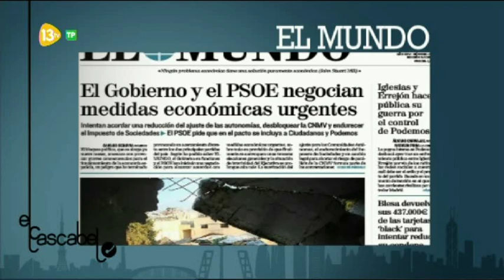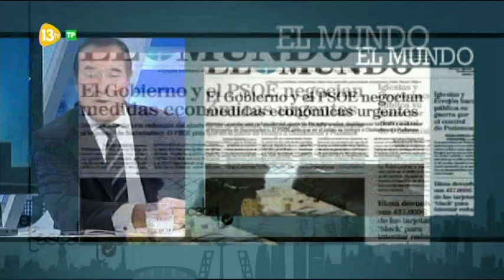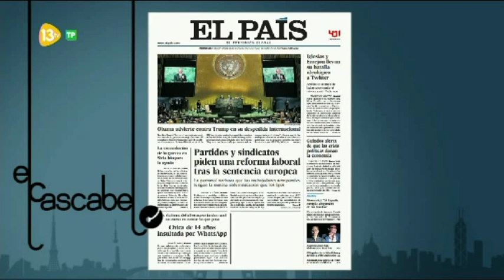El Cascabel 13tv 20.09.16 Corcuera: "Sánchez se comprometió a no repetir elecciones y debe cumplir"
Tertulianos: Víctoria Prego, Paco Rosell, Pablo Montesinos, José Manuel Yáñez, Manuel Rico. Margarita Díez Sáenz.

Temas:
¿Influirá el resultado de las elecciones Gallegas y Vascas en el Desbloqueo?

UPN con el beneplácito de PP y PSOE, presenta una proposición para que las terceras se celebren  el 18D

8:22 el Mundo: PP y PSOE se esconden tras UPN para no votar en Navidad...

10:30 Interviene Carlos Salvador Diputado UPN

29:56 Se incorpora a la tertulia José Luis Corcuera ex Ministro del Iinterior PSOE

48:40 Interviene Alberto Nuñez Feijóo Presidente de la Xunta.